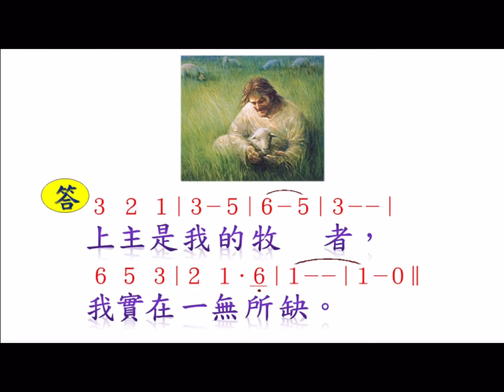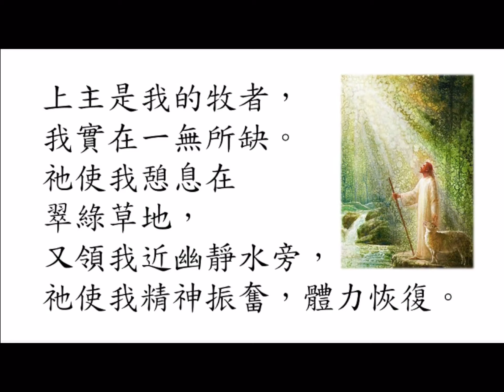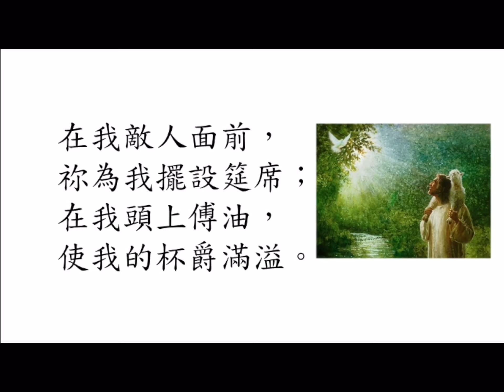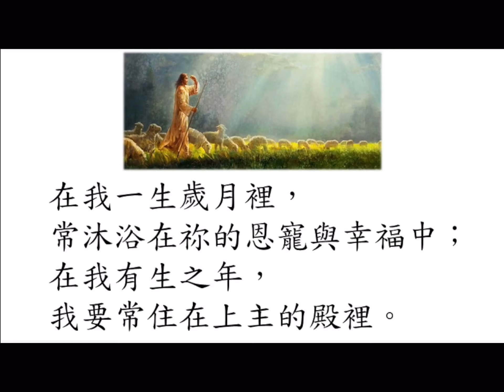答唱詠-常年期第十六主日